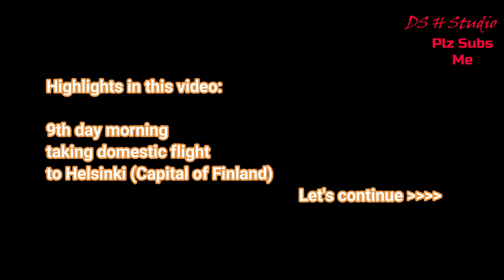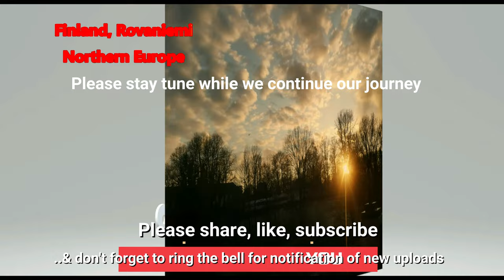FINLAND | Finavia Rovaniemi | Helsinki | Airport | Trip | Nordic | Scandinavian | EP | 60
Today, our video showing the 9th day morning , where we wake up from the Glass Igloo and we will have our breakfast in Log Restaurant Lumikartano before checking out and head to Finavia Airport for our domestic flight to Helsinki. All these, in our EP60 Day 9's journey to bring you on a trip (带着你一起去旅行) to Finland now, came from Sweden bringing all the spectacular views to your eyes, in our holiday to Scandinavian Countries (NorthernEurope Lapland) Stay tune, guys.

Link for you, if you are interested to find out more.

This is a long series of videos for a full of great food, showing the beginning of us travel to Europe Lapland went through the whole journey from setting off to Hamad International Airport transit oslo Norway (Lofoten Island, Nusfjord, Henningsvaer), Arctic Circle train ride  to Abisko (Sweden) and Husky Sled, Reindeer Sleigh ride, Santa Claus Village as well as experiencing in deluxe glass igloo in Finland, Helsinki and many more.

Lastly, do share along with your friends

Europe | Lapland - EP60
Chapter:
00:00 - Introduction
00:26 - Heading towards Log Restaurant Lumikartano for breakfast
05:23 - Final look at the Igloo before we check out
05:39 - Google Earth Itinerary for Day 9
07:02 - Finavia Rovaniemi Airport
08:23 - walking around AHKIO the Kitchen and Bar & Cafe
11:31 - time to check in
12:35 - Thank You so much for watching
12:53 - more options for videos

12D9N Lapland Northern Lights with Abisko by Chan Brother

DAY 9 ROVANIEMI – ✈HELSINKI+
Breakfast/Dinner
Today, transfer to the airport for your domestic flight to Helsinki, capital of Finland. Spend the rest of the day at leisure.

2. Royal Caribbean | Quantum of the Sea | Cruise to nowhere Singapore | 5 Best Sceneries and Views